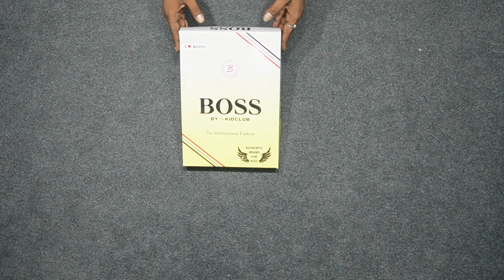BOSS KIDS FANCY ITEM SET RANGE 600 TO 750